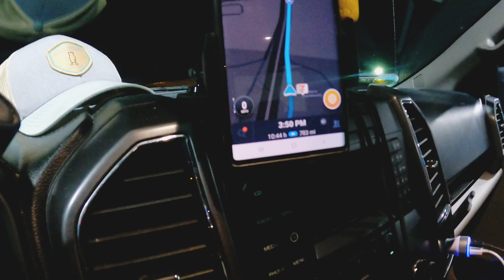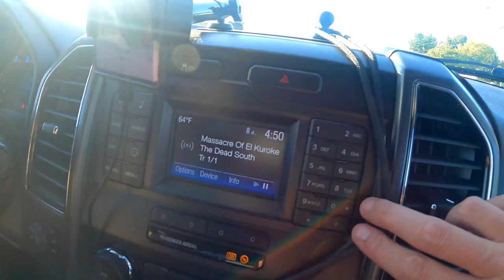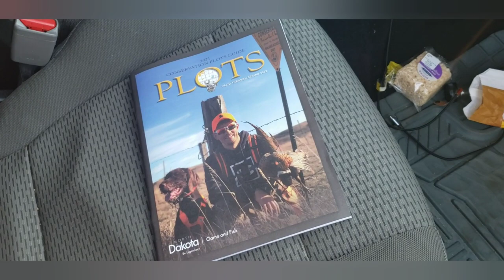Freelance Hunting North Dakota Waterfowl ; DYI Prairie Pothole Ducking Hunting Part 1 of 3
Part 1 of the series: We take off from Virginia and head cross country on a cannonball rally to North Dakota in search of Waterfowl! come along with us as we freelance dyi a North dakota hunt. We hunt strictly private unposted or public land. 100% no guides. The pothole prairie region of ND is the capital of ducks and geese in the lower 48 states. Huge flocks of mallards, gadwalls and Canada geese are a common sight and will get your heart pumping. It is an unreal experience every waterfowl hunter should experience at least once in their life.

Link to part 3 in the series: The Shootout